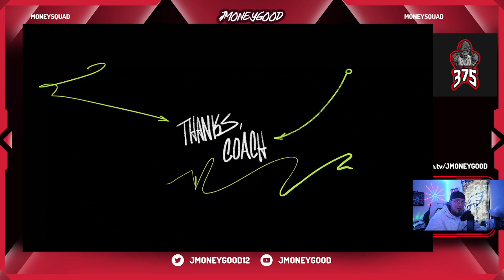2 MILLION AKA PACK OPENING. MADDEN 23. BIG BANGER PULLS.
MADDEN23 PACK OPENING. MADDEN 23 PACK AND TRACK. CAN WE PROFIT FROM AKA PACKS TO TVP.